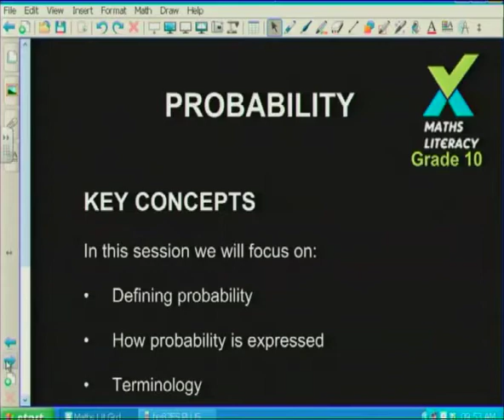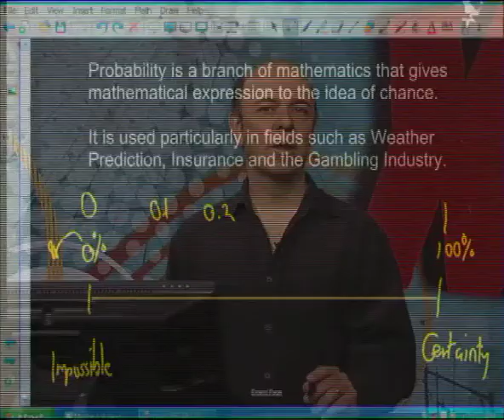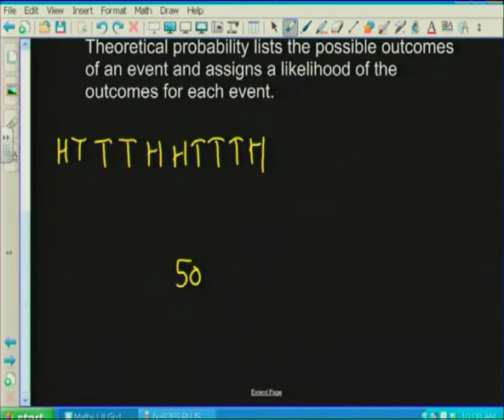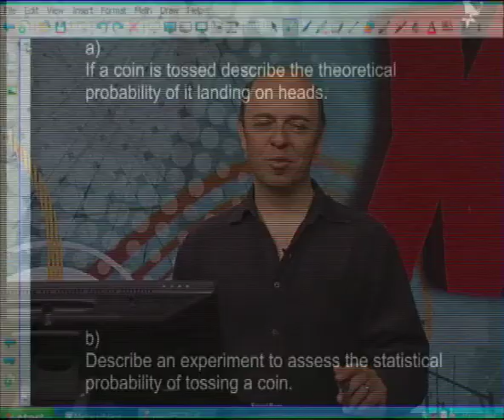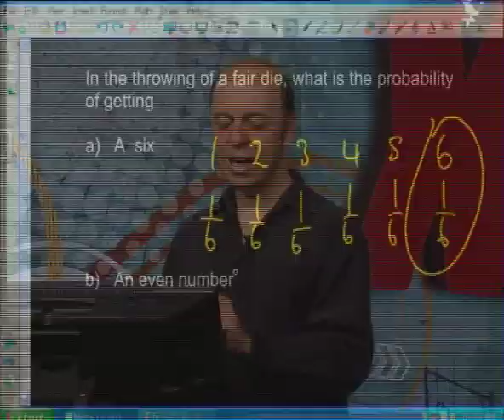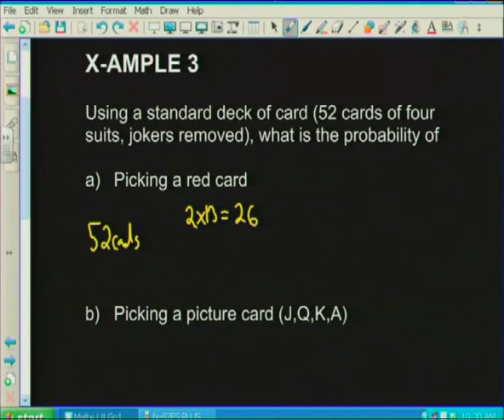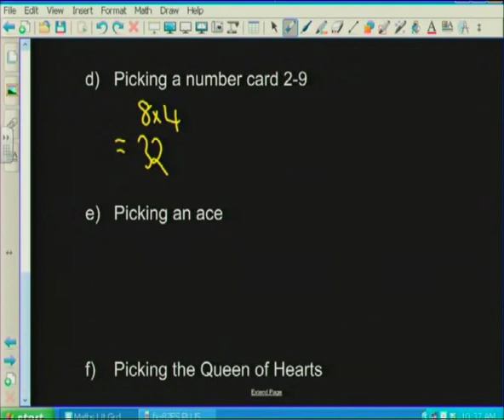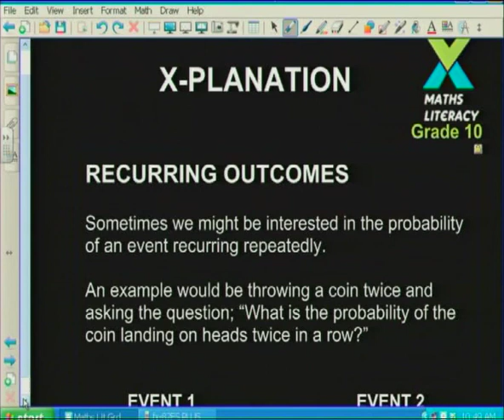Probability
Natural Sciences.